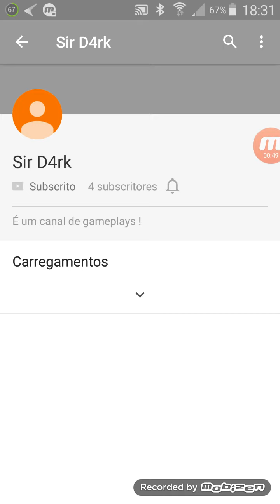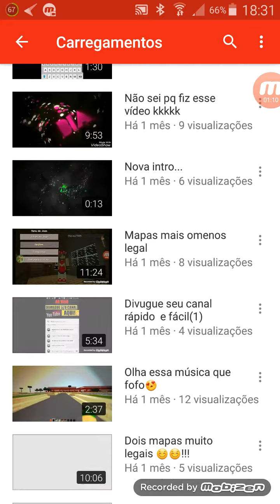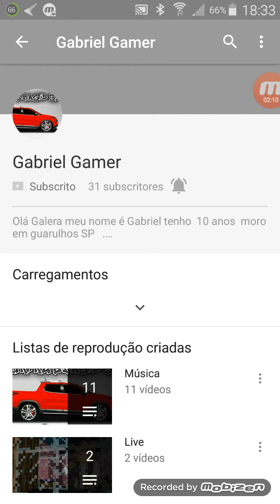Divulgando canais#2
☆Irmãos da ADY :☆